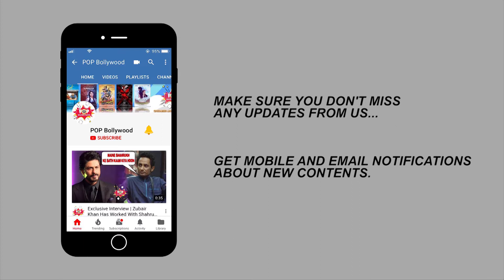Sonam Kapoor Wedding: Know who is Anand Ahuja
Sonam Kapoor Husband : Know who is Anand Ahuja

Sonam Kapoor's Wedding | Who is Anand Ahuja?